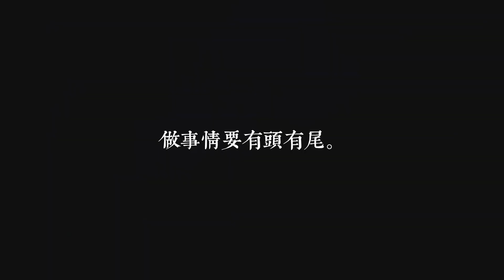假期Vlog | 在家煮一餐《草魚火鍋》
好久沒講，用粤语讀旁白已經生疏啦。